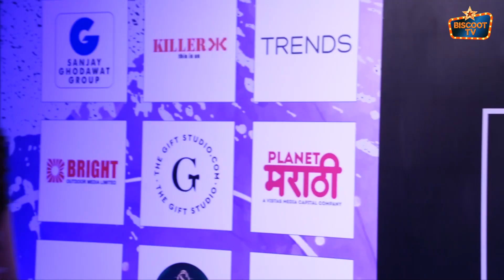Disha Patani ने Pinkvilla Style Icon Awards 2024 में बिखेरा अपना जलवा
Welcome to Biscoottv, your go-to channel for all things entertainment! Join us as we cover the latest events and red carpet moments, including exclusive coverage of Disha Patani at the Pinkvilla Style Icon Awards 2024.